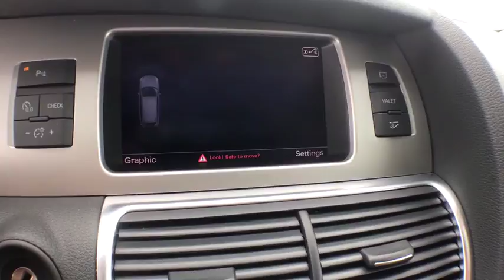2015 Audi Q7 Coopersville, Muskegon, Grand Rapids, Grand Haven, Hudsonville, MI BB4240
Carrara White U 2015 Audi Q7 available in Coopersville, Michigan at Betten Baker Chevy Buick. Servicing the Muskegon, Grand Rapids, Grand Haven, Hudsonville, MI area.

Carrara White 2015 Audi Q7 3.0 TDI Premium quattro quattro 8-Speed Automatic with Tiptronic 3.0L V6 TDI DOHC ONE Owner, no accidents, CARFAX CERTIFIED,, Audi Advanced Key, Audi Connect w/Online Services, Audi MMI Navigation Plus w/Voice Control, Audi Parking System Plus w/Rearview Camera, Audi Side Assist, Auto-Dimming Power-Folding Exterior Mirrors, Cold Weather Plus Package, Driver Information System w/Trip Computer, Electrically Adjustable Steering Column, Front & Rear Acoustic Parking Sensors, HDD Navigation w/Voice Control, Heated 4-Spoke Multifunction Steering Wheel, Heated Rear Seats, Memory Function for Driver, MMI High Control Panel, Navigation System, Panoramic Sunroof, Premium Plus Package, Radio: In-Dash Single CD/DVD Player & HD Radio, Technology Package, Wheels: 20 10-Spoke-V-Design.brbrRecent Arrival! 28/19 Highway/City MPG